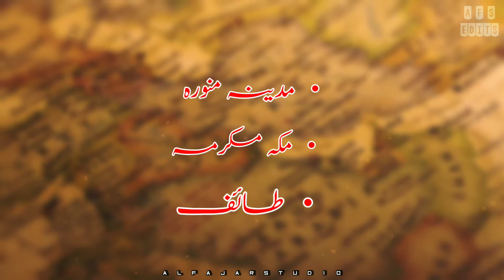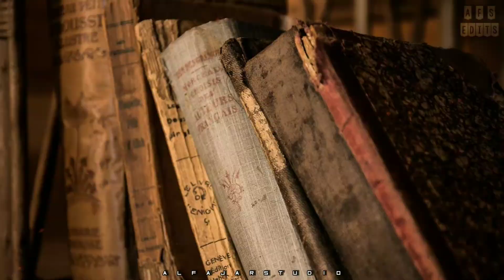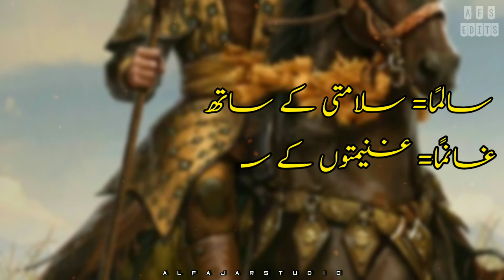The Caliphate Of Hazrat Abu Bakkar (RA) Episode_03 || Dawr-e-Khilafat Saddiqi || AL FAJAR STUDIO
The Caliphate Of Hazrat Abu Bakkar (RA) || Dawr-e-Khilafat Saddiqi || حضرت ابوبکرصدیق کا دور خلافت ||  AL FAJAR STUDIO

Assalam-u-alaikum Friends!

In this video we uploaded the PART 2 of the caliphate of hazrat abu bakr (RA).

      👉About 85% of items used in this video we created itself. Only the background music are copied from NCS MUSICS. And that's are just for ENTERTAINMENT. And all the background clips are CREATIVE COMMON and No Copyright. And used just for Entertainment. All the credits of background audio and video clips goes to original artist.

👉🏿You can search our this video with following tags.All the following tags are about our this video.

Tag's 👉👇

hazrat abu bakar siddique bayan
Hazrat Abu Bakar Siddique ka dor e khilafat
Dor E Khilafat
Hazrat Abu Bakar
hazrat abu bakar ki wafat
khilafat
khulafa rashidun
hazrat umar farooq
hazrat ali
first caliph
Muslims
hukumat
biography of hazrat abu bakr siddique
life
islam
Seerat Abu Bakr Siddique
seerat e abu bakr siddique
hazrat abu bakr siddique ki zindagi.hazrat abu bakr in urdu
hazrat abu bakr
hazrat abu bakr introduction in urdu
hazrat abu bakar ka dor e khilafat in urdu
hazrat abu bakr siddique ki aulad.
khulfa e rashideen
Islam studio
Abu Bakr Razi Allah anhu
hazrat abu bakar siddique
abu bakr siddique ki seerat
abu bakr
hazrat abu bakr siddiq family
seerat hazrat abu bakr siddiq r.a
life of hazrat abu bakr siddique
seerat e sahaba in urdu
seerat e hazrat abu bakr in urdu
islamic caliphate history in urdu
seerat abu bakr siddique in urdu
khulfa e rashideen in urdu
hazrat abu bakr siddique ki seerat
khilafat e rashida history in urdu
urdu history
history of khalifa abu bakr
caliph in islam
seerat abu bakr
abu bakr siddique
seerat e sahaba
seerat khulfae rashideen
caliphate in islam
islamic caliph
first caliph in islam
father of ayesha
friend of prophet
islam search
islamsearch
sahaba in islam
khalifa of islam
four caliphs of islam
hazrat abu bakr siddiq
hazrat abu bakr siddique in urdu
hazrat abu bakr siddiq mcqs
father of hazrat aisha
azmat e sahaba
heart touching
crying
emotinal
Muhammad
Allah
Khilafat
History of Islam
Real History Of Islamic Caliphate
All Islamic Caliphate
Hazrat Abubakar
Real History of Islam
Golden History of Islam
Khalifa Islam
Urdu History
Islam
Knowledge